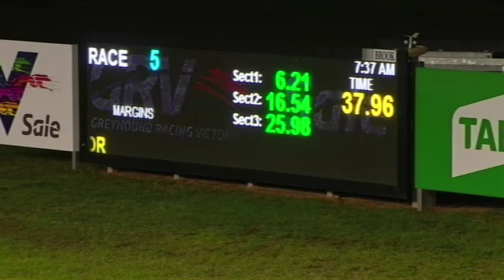SLE FRI 31 MAY 19 R5